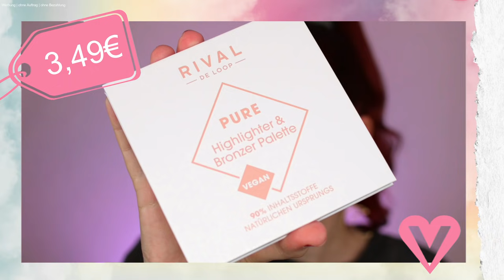Rival de Loop PURE im TEST | MUSS DAS SEIN?! 🤨 | LikeADaisyInSpring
Heute testen wir die Rival de Loop Pure zusammen  - Viel Spaß! 💕Hinterlasst mir auf jeden Fall euer Feedback und eine Bewertung zum Video.